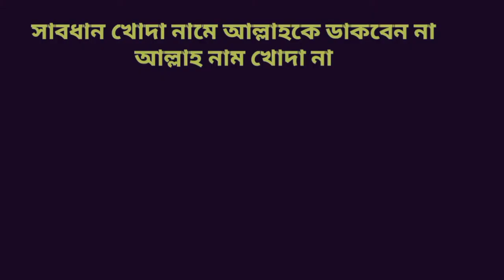খোদা নামে আল্লাহ কে ডাকলে গুনাহ হবে সাবধান। খোদা নাম ঠিক না। আলোচনা টি খুব গুরুত্বপূর্ণ একবার শুনুন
বিভিন্ন ওয়াজ মাহফিল ও জুমার খুতবা ভিডিও রেকর্ড করার জন্য আমাদের একটি ক্যামেরার প্রয়োজন যদি কোন ভাই ও বন্ধু আমাদের  ক্যামেরা কিনার জন্য সহযোগিতা করতে চান তাহলে যোগাযোগ করুন দ্বীনের কাজে সহযোগিতা করুন
👉যোগাযোগ: ০১৮১০০৬৪০৬৩ নগদ একাউন্ট নাম্বার
👉 যোগাযোগ: ০১৭৯৩৫৪৬৯০২ বিকাশ একাউন্ট নাম্বার

      🌿সবার সহযোগিতাকে🌿
       🌴সাদাকায়ে জারিয়া🌴
      🍀হিসেবে কবুল করুন🍀
                🌺আমিন🌺

০০০০০
দিন মিডিয়া din media 📖"কুর-আন" 📗"সহীহ সুন্নাহ্" ও 🕌‘সালাফদের’ অনুসরনে ইসলামের সঠিক রুপরেখা তুলে ধরার  দাওয়াতি ক্ষুদ্র প্রয়াস মাত্র ।
''din media" ধর্মের নামে কোনো চরম পন্থা , জঙ্গিবাদ ও সন্ত্রাসবাদী কর্ম সমর্থন করে না ।
আমরা শুধুমাত্র 📖"কুর-আন" ও 📗"সহীহ সুন্নাহ্"  সমর্থিত বক্তব্যসমূহ প্রচার করে থাকি । কোনো বক্তার ব্যক্তিগত মতাদর্শ ও কার্যকলাপের জন্য din media কর্তৃপক্ষ দায়ী নয় ।